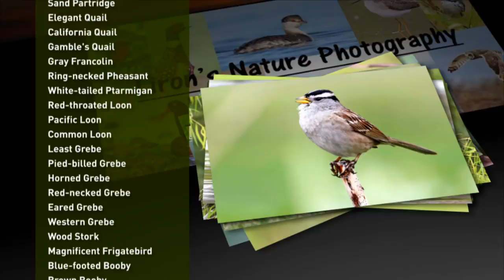B.C. Bird Boy | Top Stories | CBC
Liron Gertsman is an avid ornithologist, wise beyond his years.